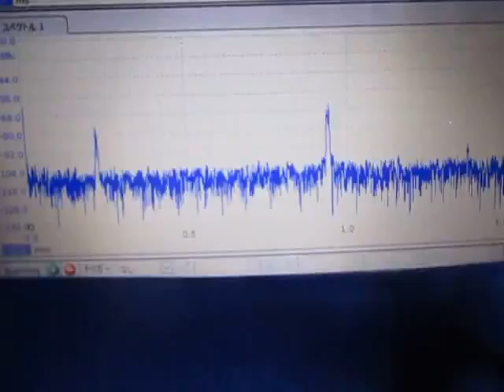オリジナル超音波実験 （超音波システム研究所 ultrasonic-labo）